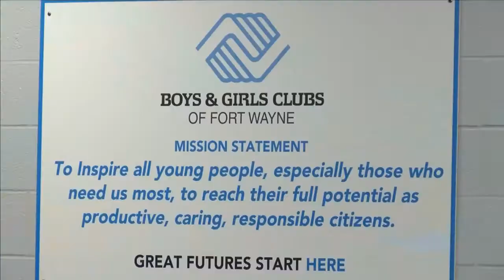Shoe Donation PKG